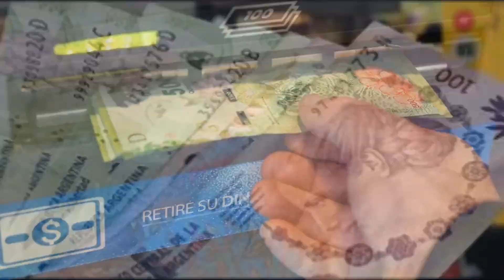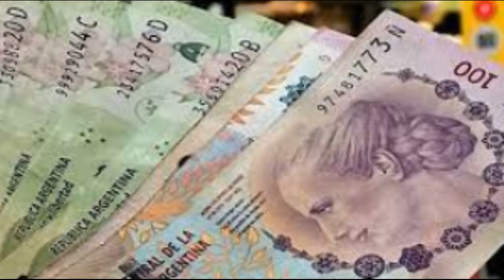JUBILADOS, AUMENTO Y NUEVO EXTRA EN DICIEMBRE